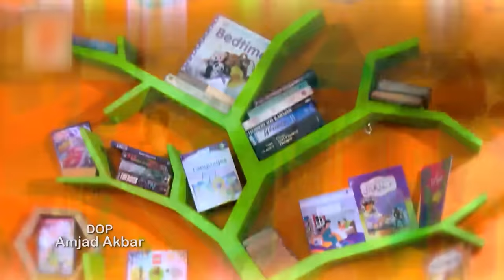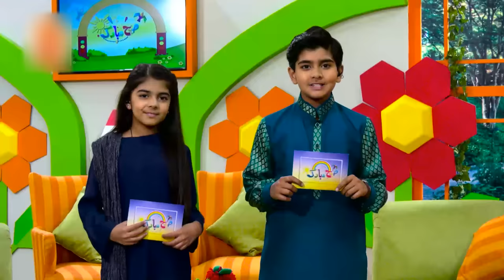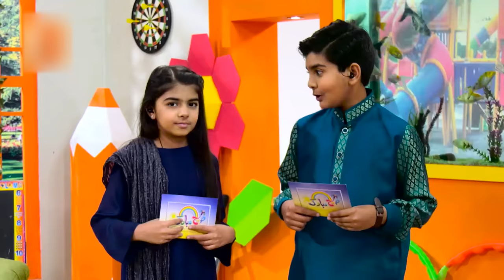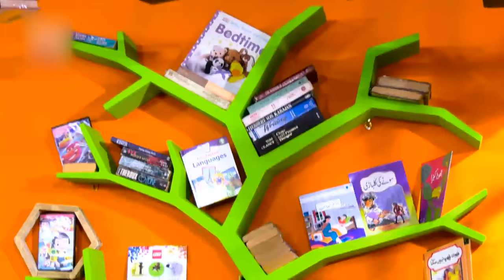Subha Mubarak - Episode 1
Subha Mubarak is the Pakistan 1st Kids morning show
Director By: Madiha Shah & Amir Rao Tahseen,
Creative Director: Sadia Khurram
Writter By: Madiha Shah & Sameera Khan
DOP: Amjad Akbar
Produced By: Bilal Shareef
Presented By: IQ Studios
Copyright By: IQ Studios